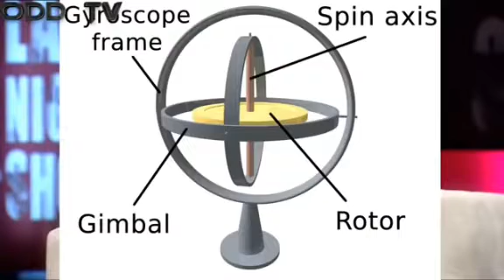FLAT EARTH FACTS: The North Star & Parallax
The stars spin around the North Star. The constellations and astronomy/astrology have remained the same for centuries. How is this possible?

If given the earth is moving at it's speed, (rotating at 1,000 miles an hour) while revolving around the sun (66,000 miles an hour) and the sun itself traveling through the Milky Way Galaxy, ( at100s of 1,000s of miles) how can the distant stars trillions of light years away never change location in respect to one another.

This short segment investigates some clear evidences to conclude that prolonged movement in any direction would inevitably result in a change of the starlit night sky at least in slight...

Shot out to ODD and Mr. Murphy